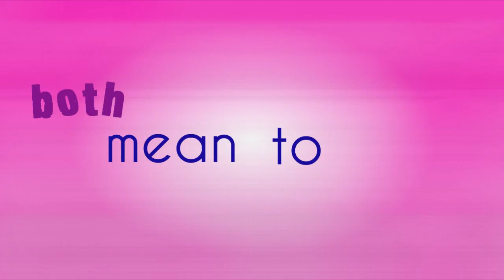[Inu/Mir] Miroku Wont Get Much Sleep Tonight [Re-upload]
[Re-upload] WARNING: YAOI! DON'T LIKE, DON'T WATCH!
This is a video I made for Kagome1254 and PrincessPatche for their birthdays. I'm reuploading it here so it can be on this channel instead.

My first Inu/Mir amv/dmv! XD

This is dedicated to Jess (PrincessPatche) and Dani (Kagome1254) since it was their birthdays a while ago and I just didn't have the time to get their videos done. I was originally going to make a separate video for Dani but due to MEP deadlines, I had to make it for both of them. Sorry. ^^;

Jess: Even though we've only been friends for a few months, I feels like we've been friends for much longer than that. Even though we constantly bore otoutou-san with our college talk, it's fun to talk to you and everyone else. lol. I hope we can all stay friends for a long time.

Dani: We don't talk much but I still consider you a great friend. I always loved your videos even before we did talk! We should talk more! XD

*hugs Jess and Dani*

Okay... enough with the sappy stuff. Now onto the video info. lol.

This took me about 4 days to do because I had to mask SO MUCH. Gah! People who make DMVs have the patience of a Saint. I basically used most of the Inu/Mir doujinshi I have so there's a big mixture of art in here. XD

I decided to use a cute type of rock song because I was informed that Jess liked those types of songs. For a DMV-ish video, it's pretty simple in effects. I tried to keep it basic since it's the first time I've tried it. It was originally going to be a complete DMV but I decided to add onto it.

This is of course in Miroku's POV but he is the uke in this relationship. There's a slight plot to this video... Mainly that Miroku is sitting up at night thinking over what had made them accidentally fall in love. XD

This is the first video I've made in a while that makes me feel proud... Rofl. I think I'm beginning to show some improvement. I also think I managed to make Inuyasha look like a smex addict... XD

Doujinshi used:

Rakuen
Arawatsuki
Kisou 2
Polomeria
Hanaoto
Aijou

Anime: Inuyasha
Song: We Both Know
Artist: Ivoryline